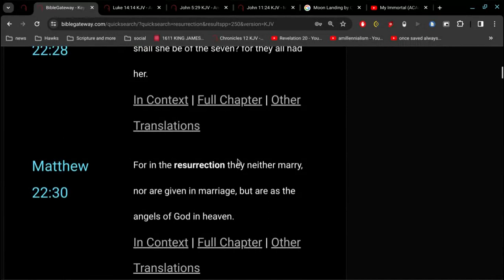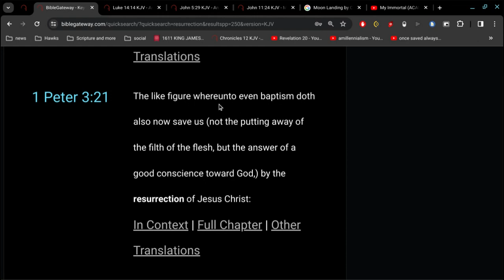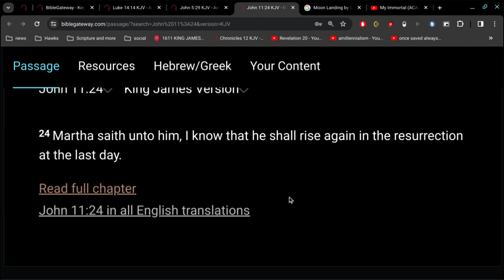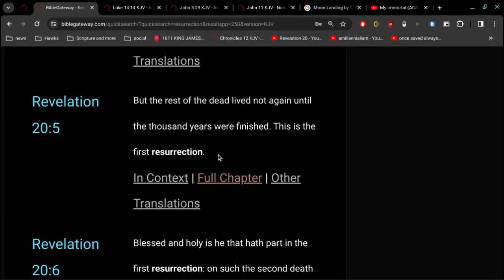Jesus leads the way for our Resurrection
Jesus is the "first resurrection"
we are partakers of his resurrection

people that teach 1000 years after Jesus returns are teaching a False Hope.
this is what happens when you trust man rather than God... these people are under a delusion because of it..
in other words... they don't believe the word of God..
they do not believe what the Bible says.

1 John 2:27
But the anointing which ye have received of him abideth in you, and ye need not that any man teach you: